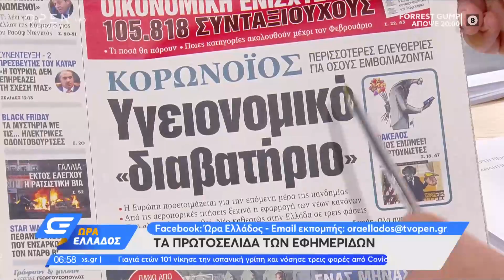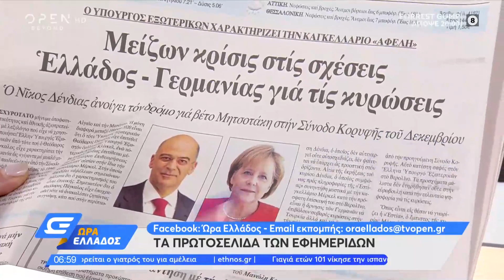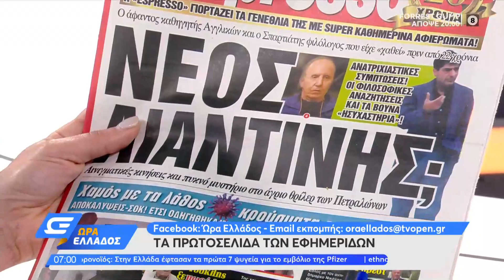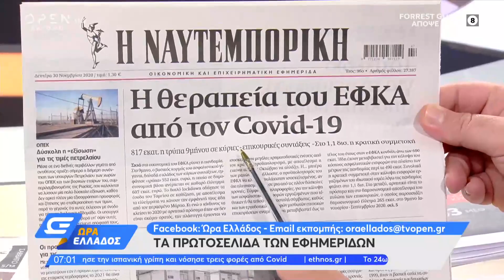Εφημερίδες 30/11/2020: Τα πρωτοσέλιδα | Ώρα Ελλάδος | OPEN TV